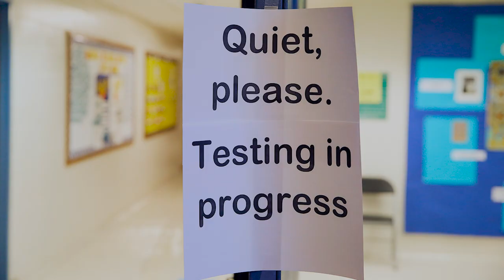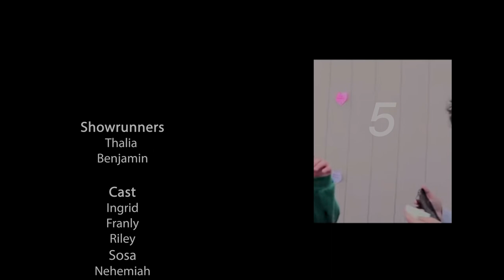Scorpion News: Grease Highlights | Red Flags | Dance Doc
Hesperia High School's Scorpion News

60 Second Dance Documentary
Lab Rats
Red Flag - Green Flags
Grease Musical Highlights